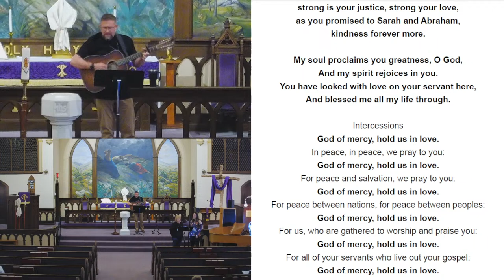03/13/24 Lenten Service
Service begins immediately after Lenten supper, likely between 6:45 and 7:00 pm.